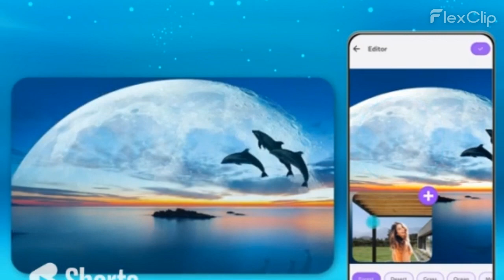P 5 Nature Photo Editor 5